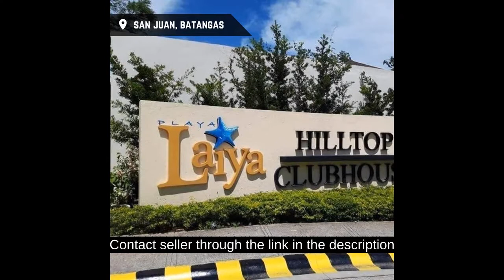268 sqm Lot For Sale in Playa Laiya Beach Club in Batangas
268 sqm Lot For Sale in Playa Laiya Beach Club in Batangas